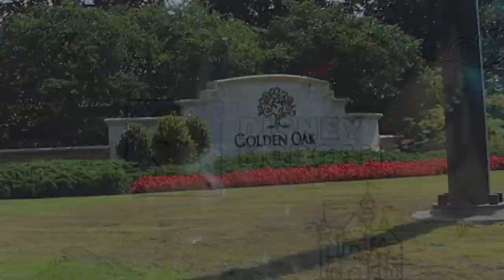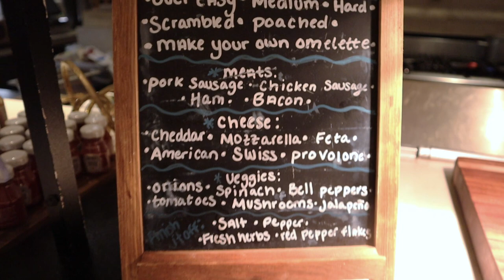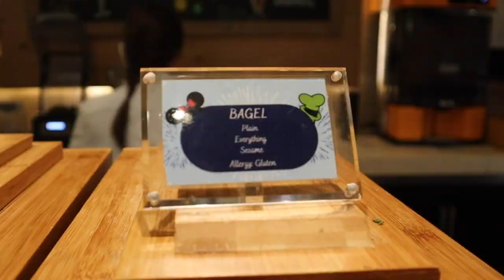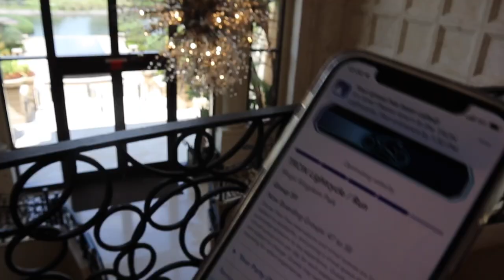GOLDEN OAK'S RAVELLO CHARACTER BRUNCH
Before a fun day at Magic Kingdom, we had the most AMAZING brunch INNNNNN GOLDEN OAK. YES. I didn’t know until recently that there’s actually a hotel on property there. The Four Seasons. Buuuuut you can get a reservation for Ravello, without having to stay at the hotel!!! (Which is what we did)